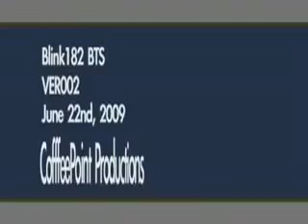Blink 182 - Behind The Scenes On Blink 182 Mystery Video Shoot